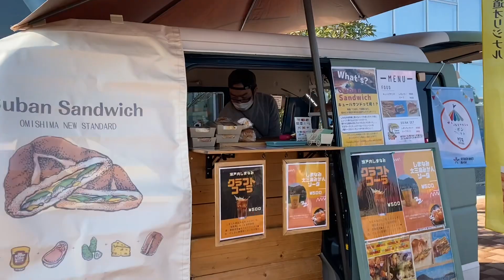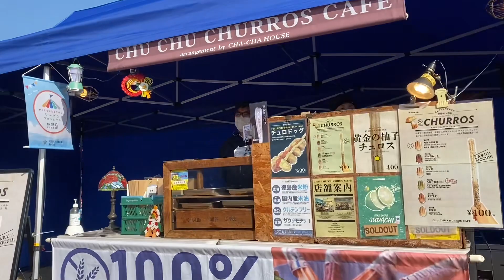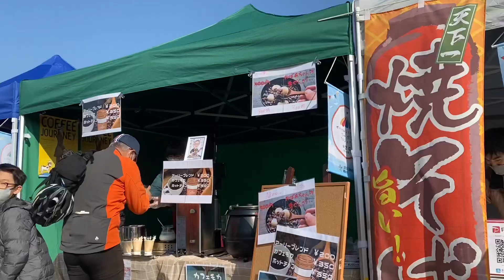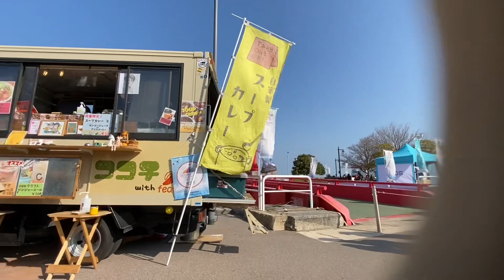せとうちみなとマルシェ キッチンカーが沢山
今治港みなと交流センター